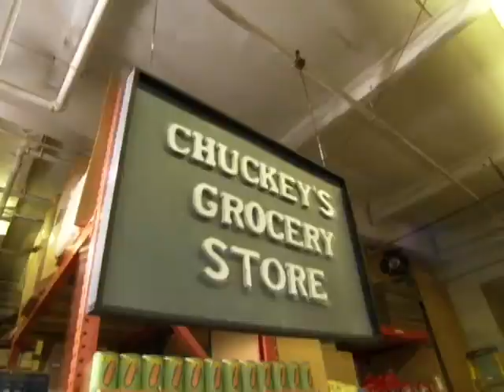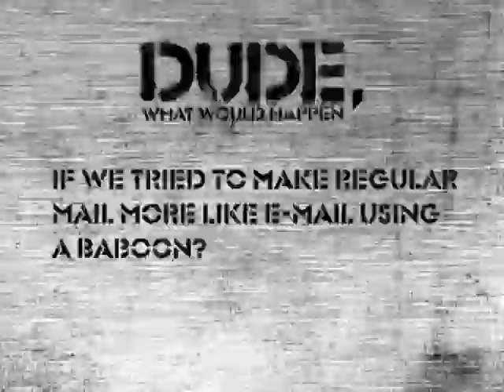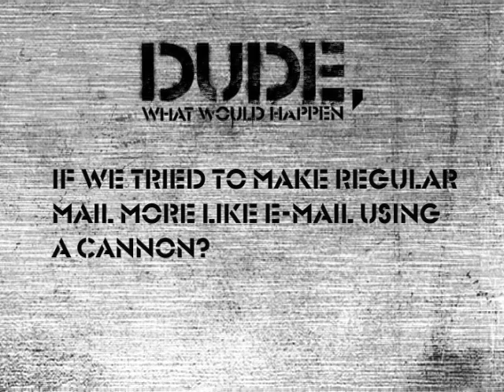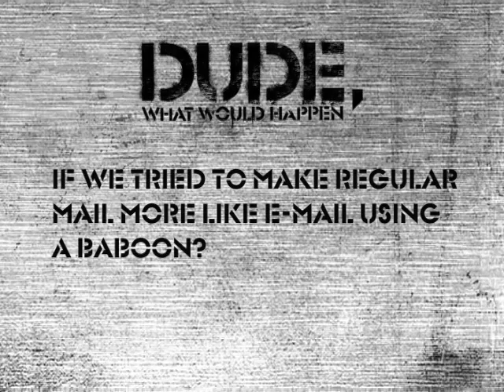Dude What Would Happen: Mobile Sports/Jobs/Mail